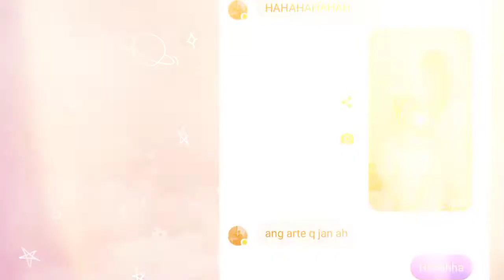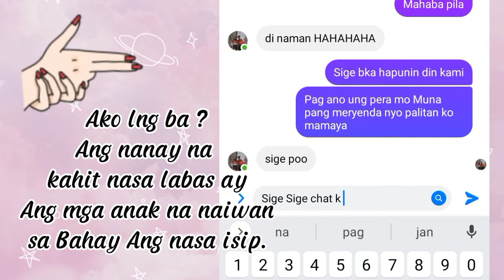Feb.08,2022 || Officially Enrolled|| JC Inspiration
I creat this video just to record may journey of life.